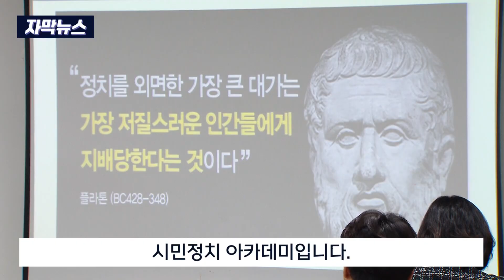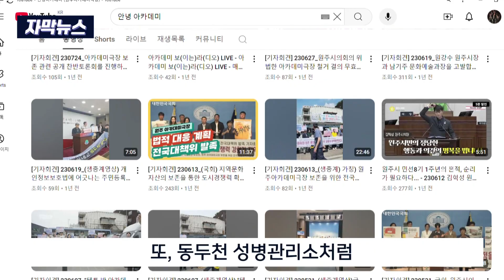[자막뉴스] 극장 지키던 시민들 .. 이제는 민주주의 지킨다 (2024. 10. 24 원주MBC)